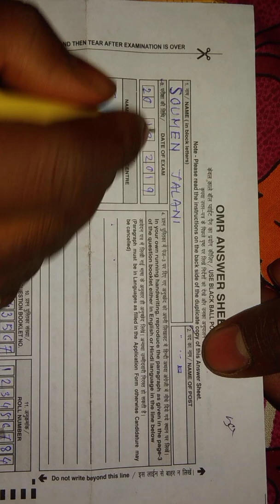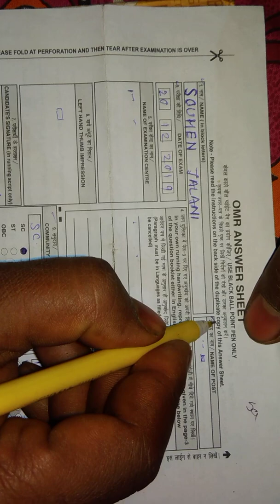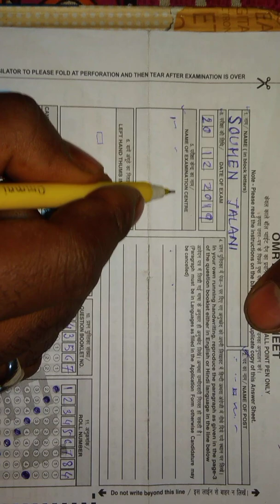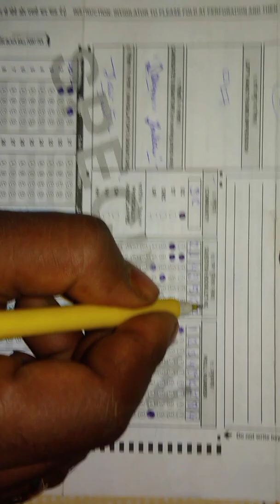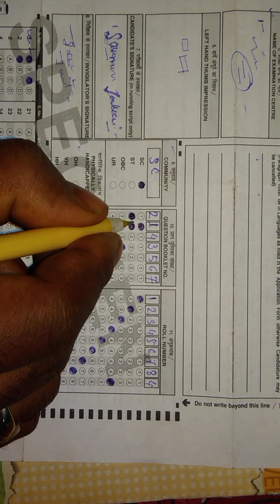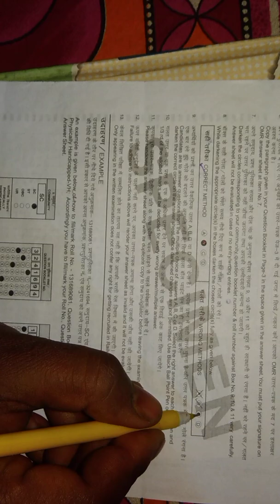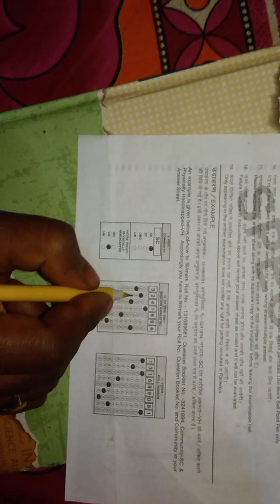how to fill omr sheet | omr sheet fill up process | omr sheet fill up in bengali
Tag.